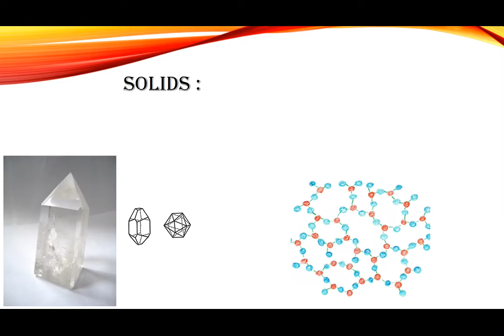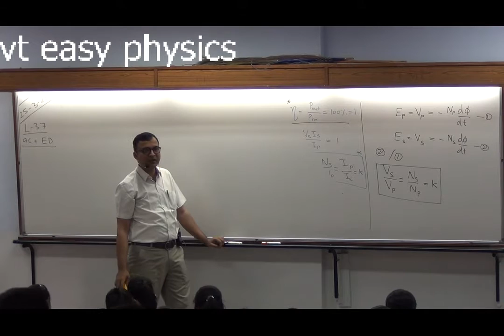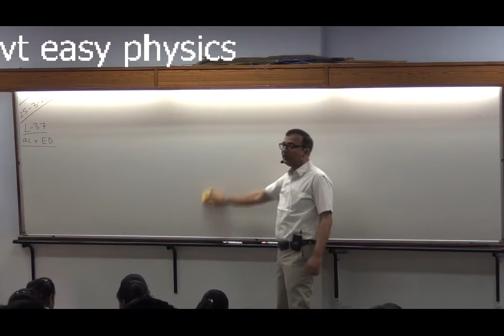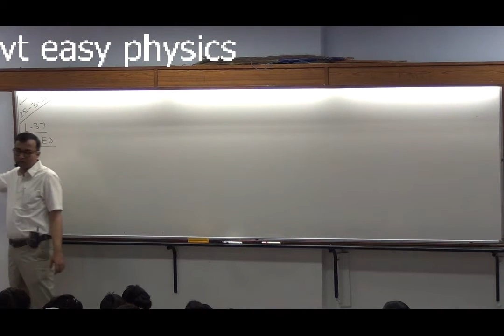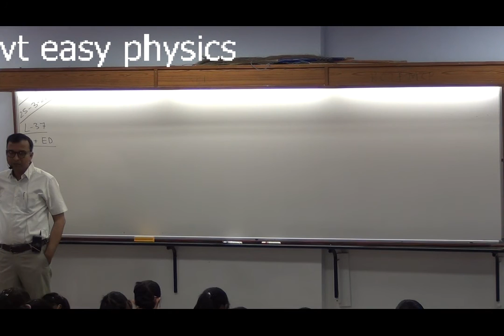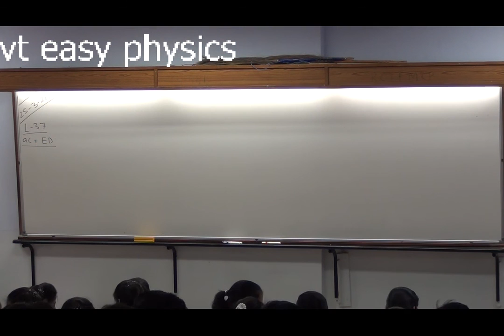Lecture-37 - electronic devices-2017-18